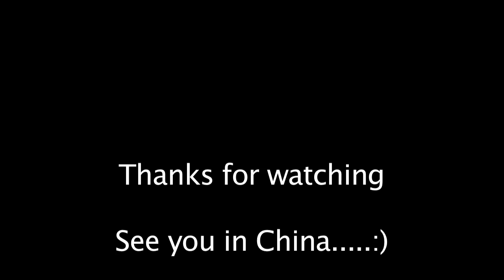Maeve Acheson Mission Training Application Video 2011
Thanks to all who helped me make this video!!